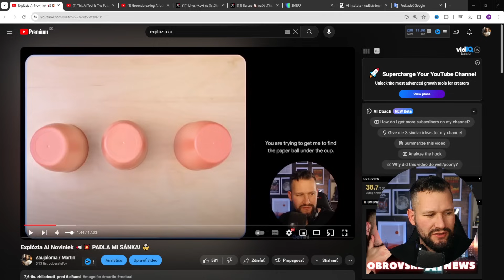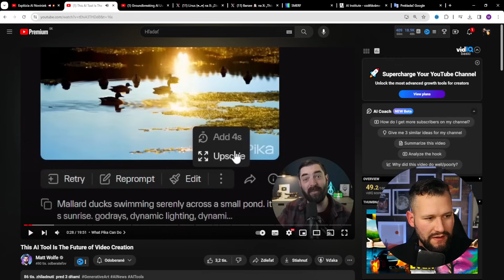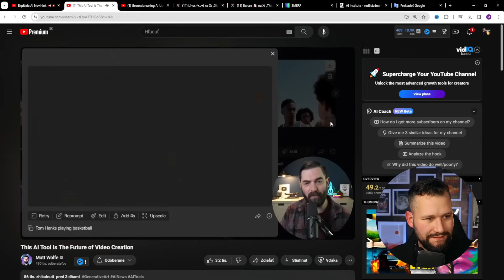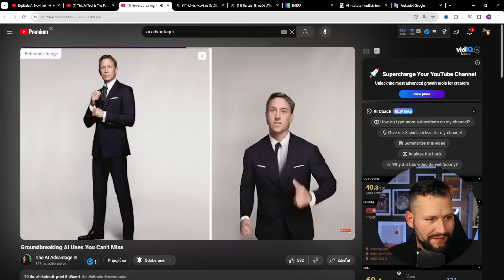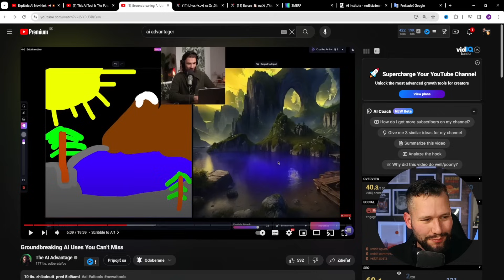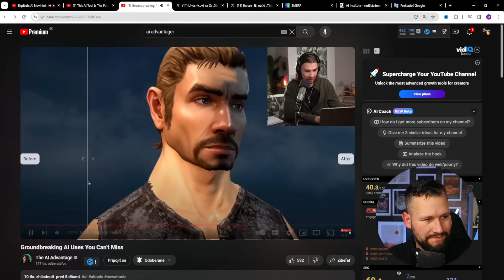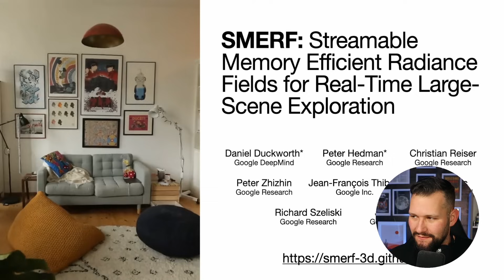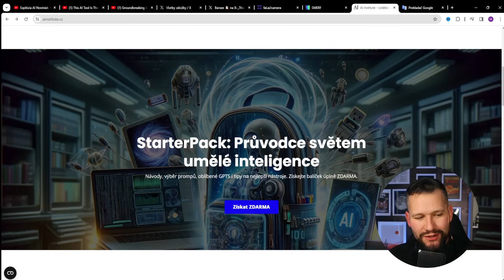AI novinky: Sú tu Ďalšie Skvelé AI Nástroje! 🧠 🤖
Svet umelej inteligencie od posledného videa na túto tému priniesol ďalšie skvelé novinky.

Naleteli sme fake videu o umelej inteligencii od Google ohľadom Gemini? Prví ľudia majú prístup k AI nástroju Pika 1.0 a vyzerá to veľmi zaujímavo, čoskoro budete vedieť ľahko vytvárať obrázky pomocou AI real time, vznikajú AI TikTok videa, ktoré hýbu obrázkami a brutálne vyzerá aj nový nástroj, ktorý vám zjednoduší prezeranie interiérov. Nuž a neviete kresliť či rozprávať cudzím jazykom? Zdá sa, že ani to nebude vďaka umelej inteligencii už problém!

Tí, čo nevedia používať umelú inteligenciu budú nahradení tými, ktorí to dokážu. Nezabúdajte na to a účte sa o umelej inteligencii spoločne so mnou. AI je tu a neodíde. Je tu ChatGPT, je tu Midjourney, je tu Dall-E 3, prichádza Grok, je tu Bard, Gemini urobí revolúciu tiež. Pokrok v oblasti AI nezastavíš.

Je tu tohtotýždňový súhrn zaujímavosti z oblasti umelej inteligencie (AI).

1000 ChatGPT + 1500 Midjourney promptov 👇
‼️ Pri objednávke použite zľavový kód "MARTIN" ✔️

Kto som? 💡
Volám sa Martin a natáčam videá o všetkom, čo ma zaujalo. Ide predovšetkým o technológie a umelú inteligenciu, financie a kryptomeny (tejto téme sa venujem na druhom YouTube kanáli Zaujalo ma Krypto/Fintech), ale občasne aj rôzne tipy a triky, motivačné veci či historické okienka.